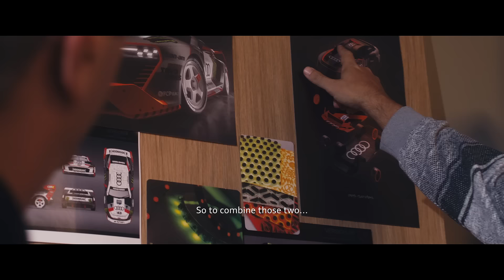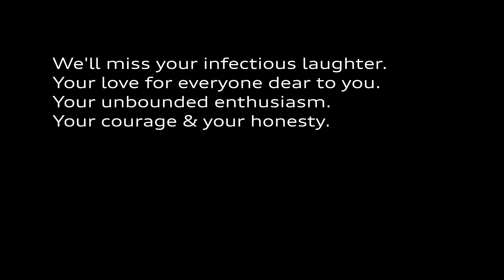Die Legende hinter Electrikhana | Audi x Eine Hommage an Ken Block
Anfang 2023 hat die Motorsport-Welt ein unglaubliches Talent verloren: Ken Block. Unsere Partnerschaft bedeutete uns sehr viel und es war uns eine Ehre, mit ihm zusammenzuarbeiten. Er wird uns für immer als echte Legende in Erinnerung bleiben.

*Das abgebildete Fahrzeug ist nicht als Serienmodell erhältlich. Abgesperrte Strecke mit professionellem Fahrer. Bitte nicht nachahmen.